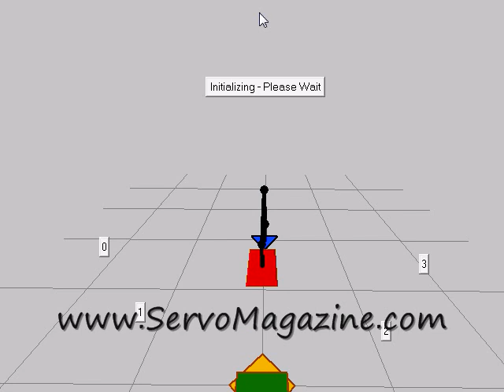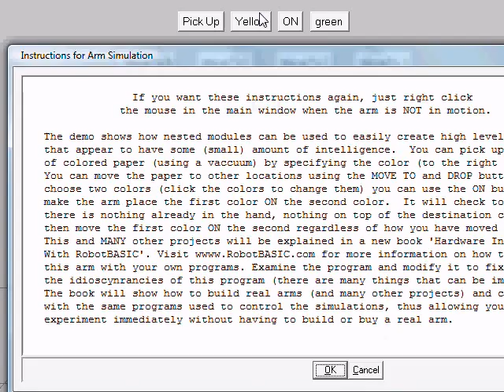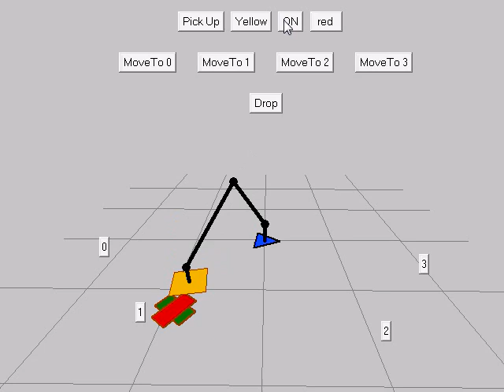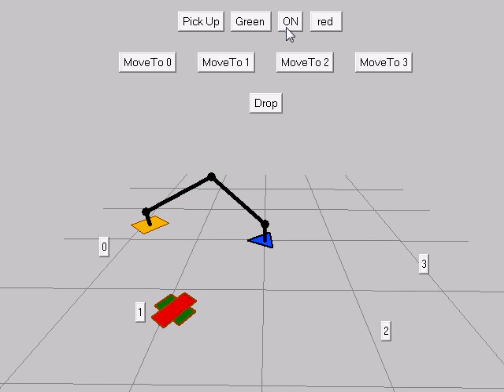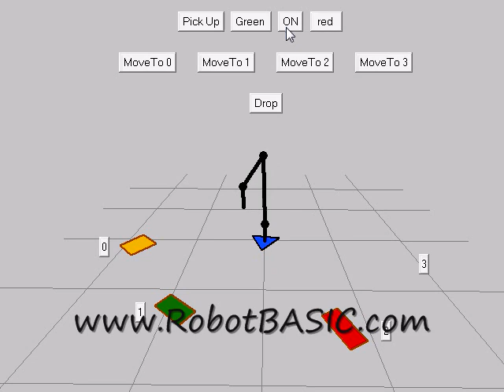Intelligent Arm Demo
Describes an arm to be featured in a Servo Magazine article.  Once the article is published FULL source code and your FREE copy of RobotBASIC can be download